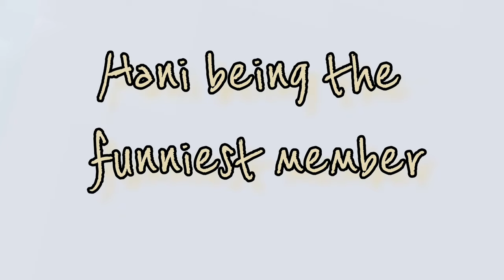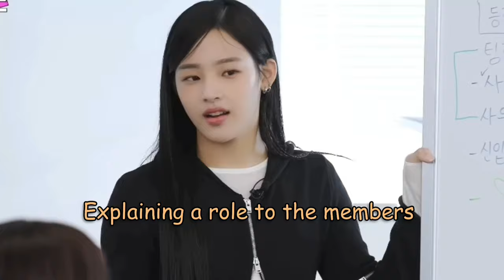Hanni Being a LIVING MEME